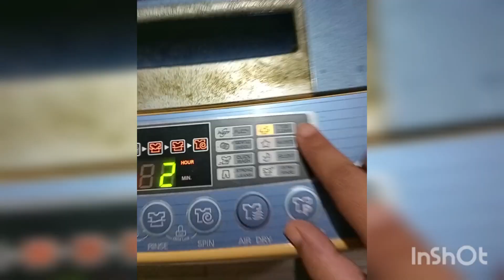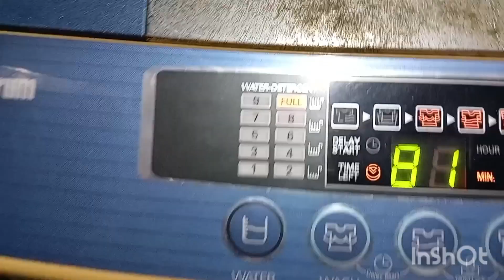washing machine tube cleaning tablets review. works done or not?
Hii freinds,

All the information provided on this channel and its videos are for general purpose only and should not be considered as professional advice. We are trying to provide a perfect valid specific detailed Information.